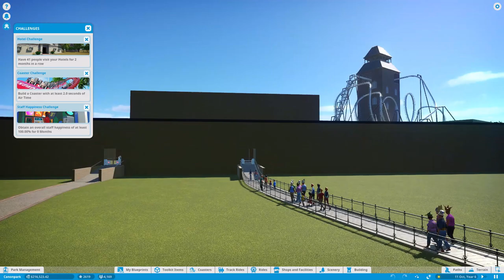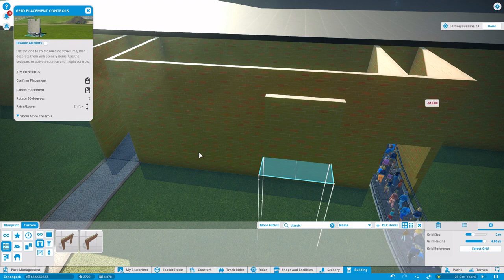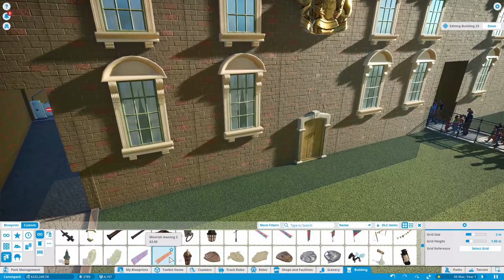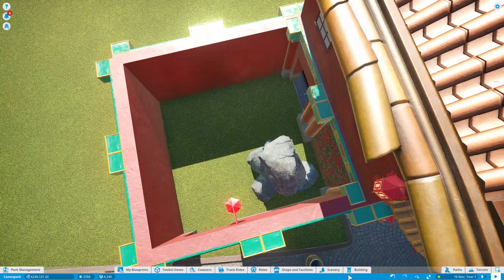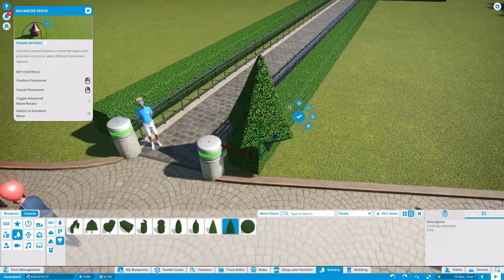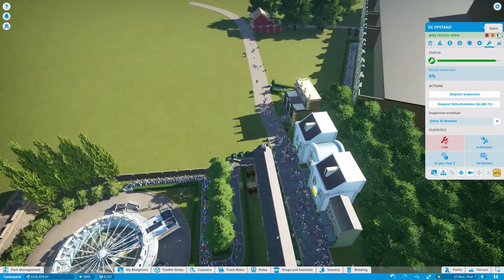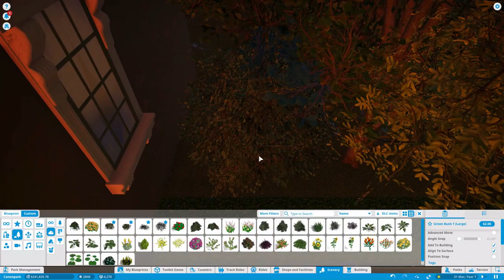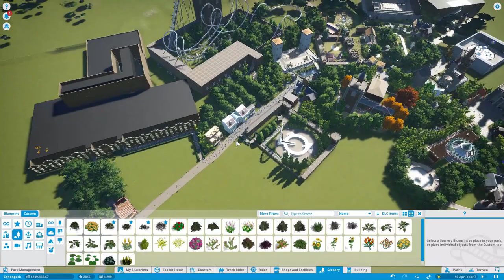Canonpark Aflevering: 14.5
De halve afleveringen van Canonpark. Deze afleveringen zijn er om het park te kunnen tweaken en finetunen. Intussen klets ik in het wilde weg, of niet terwijl ik paden aanleg en gebouwen bijbouw.

Kijk gerust naar de volledige afleveringen van Canonpark. Elke dinsdag een volledige afleveringen gebaseerd op de volgende tegel van de vijftig onderwerpen van de Canon van Nederland.